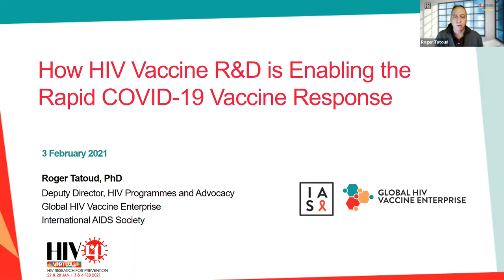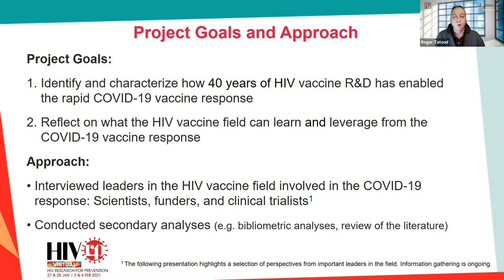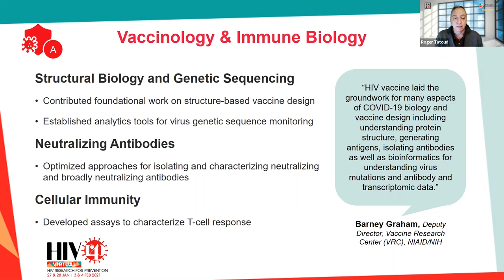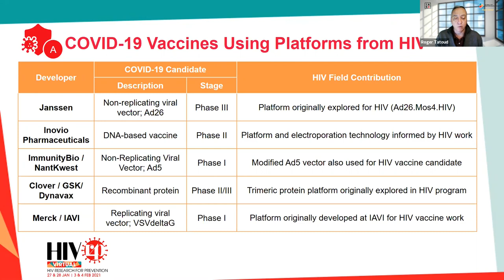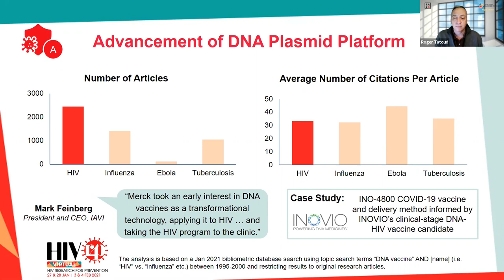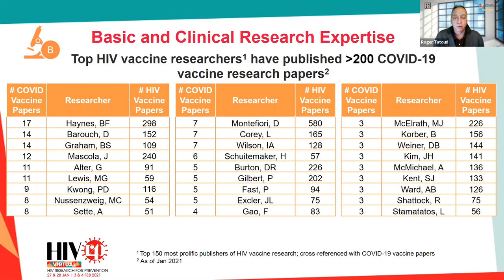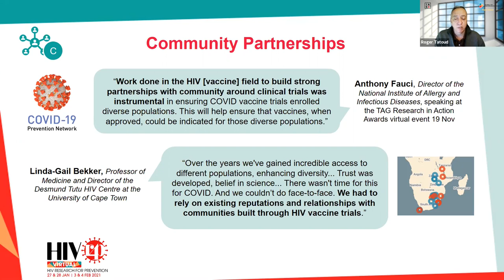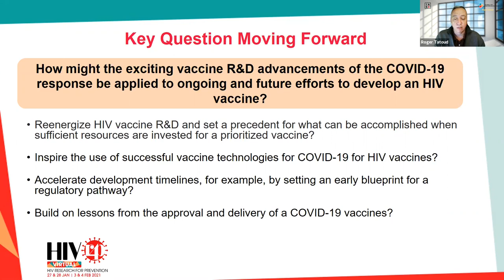HIVR4P // Virtual 2021 (SA16) How HIV Vaccine R&D is enabling the rapid COVID-19 vaccine response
In this presentation at the Research for Prevention virtual conference (2021), Dr. Roger Tatoud presents the findings of report commissioned by the Global HIV Vaccine Enterprise on how investment in HIV vaccine Research and Development (R&D) has enabled the rapid advancement of COVID-19 vaccine R&D.